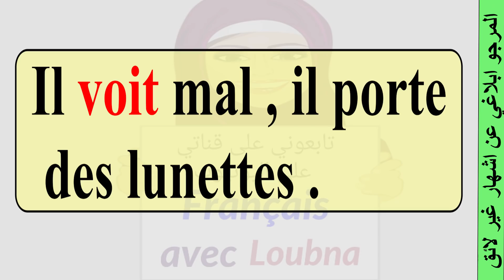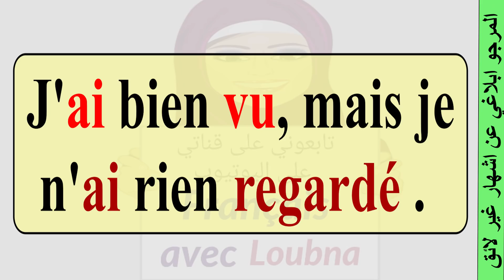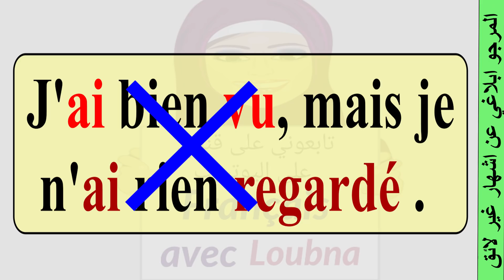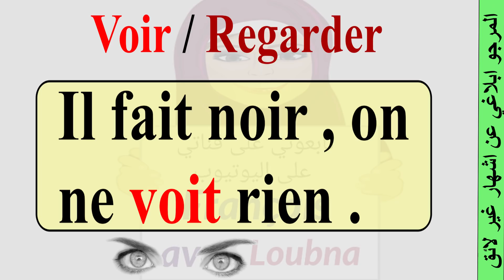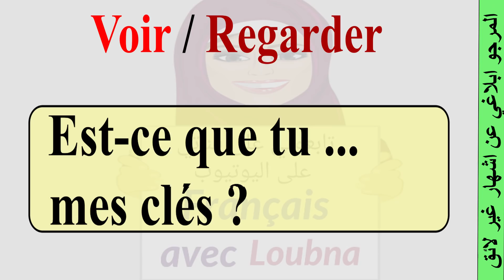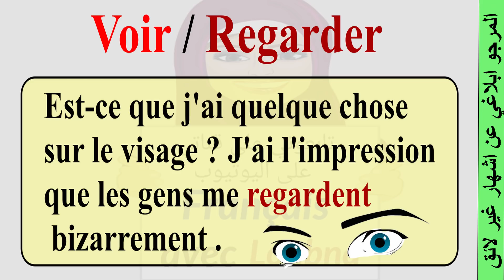الفرق بين voir و regarder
كيف تتابع بالترتيب الصحيح دروس اللغة الفرنسية الخاصة بمستواك على قناة Français  avec LOUBNA ؟

، تشاهد حلقة من هنا و حلقة من هنا بالترتيب المقترح في كل سلسلة.

2) الان، بعدما تكون قد تعرفت على حروف الفرنسية ،يأتي دور تعلم الجمع بين الحروف ، للتدرب على قراءة النص بالفرنسية خطوة خطوة ، و ذلك من خلال هذه السلسلة 👇👇👇

مع التركيز على النطق الصحيح ،و ذلك بتوقيف الفيديو و إعادة الجمل بشكل صحيح ، هكذا تنمي مهارة الاستماع لديك و التحدث في نفس الوقت، موازاة مع هذه السلسلة نمي رصيدك المعرفي 👇👇👇

(ملاحظة : في كل مرحلة من هذه المراحل السابقة و اللاحقة، إعمل على التدرب على النطق الصحيح بالفرنسية ، و ذلك بإيقاف الفيديو و المحاكاة)

 يوميا بأي ترتيب تريده ، الدروس مشروحة بكيفية منطقية ، ركز على الاستماع فقط و التركيز حتى تستوعب القاعدة دون أن تكتب شيئاً  ،و بعد انهائهم جميعا، أعد من الأول بنفس الطريقة.

6) ثم اختم المستوى الأول بدرس la dictée. خصوصا تلك المخصصة للتدريب على الكلمات التي تم التعرف عليها في سلسلة القراءة 👇👇👇

7) بعد هذا تكون جاهزا للانتقال إلى دروس المستوى الثاني على القناة، و هنا تتابع سلسلة الجمل الأكثر استعمالا في الحياة اليومية 👇👇👇
،سواء بالترتيب الموجود في السلسلة ،او حسب ترتيب انت تريده ، ثم تنتقل الى سلسلة التحدث الخاصة بهذا المستوى 👇👇👇